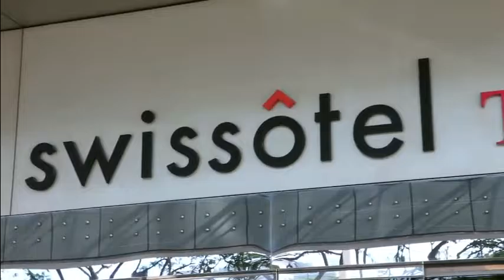Singapore Indian Weddings at Swissotel The Stampford Receiption Sangeet Cocktail Party